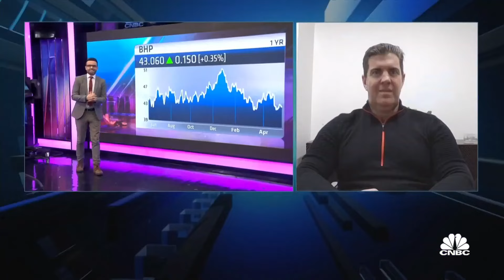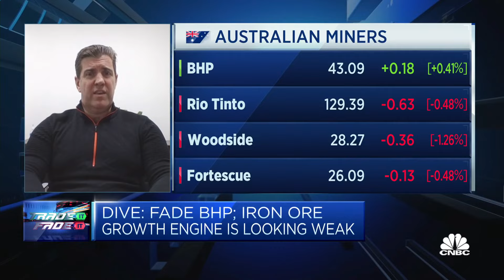Atlas Funds Management discusses BHP takeover bid for Anglo American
Hugh Dive, CIO of Atlas Funds Management, discusses what's involved in the bid and the outlook for the deal, saying there are "a lot of regulatory issues."